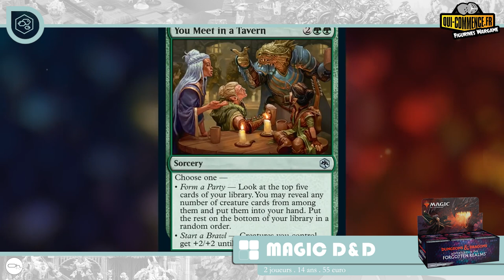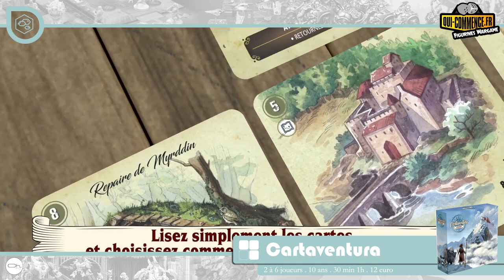l'ExpressOh des sorties Juillet 2021 1/2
Nouvelle formule plus courte et concise chaque quinzaine, mais toujours les sorties des jeux de figurines, du JdR et des jeux de plateaux.
00:00 Intro
00:33 Star Wars
01:22 JdR
05:38 Jeux de Cartes
06:20 Jeux de plateau
09:00 Games Workshop